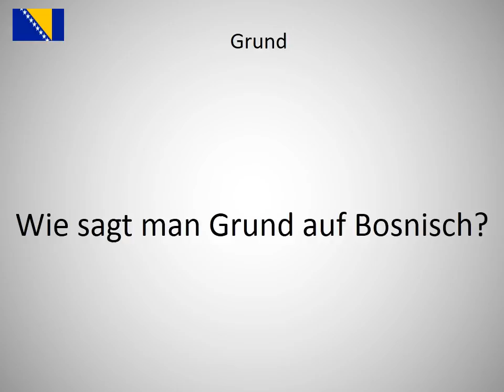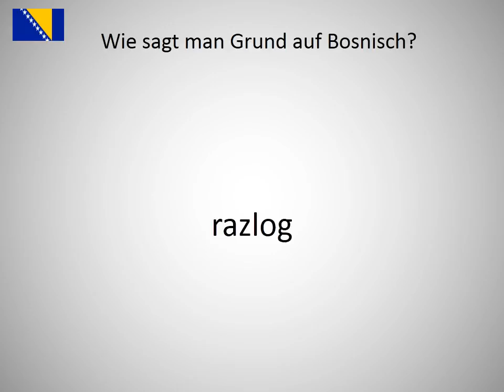Wie sagt man Grund auf Bosnisch?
Wie sagt man Grund auf Bosnisch? Lerne die Aussprache von Grund!